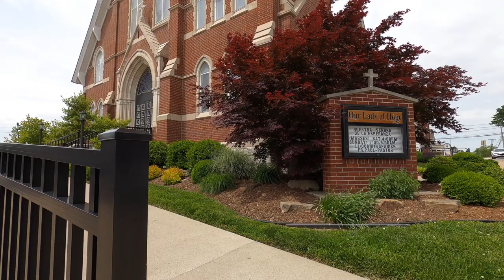Natalia Sanchez en la Iglesia